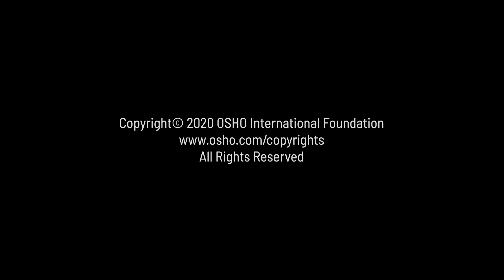Giving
"When you are sharing your joy
you don't create a prison for anybody
you simply give.
You don't even expect gratitude or thankfulness
because you are giving not to get anything
not even gratitude.
You are giving because you are so full you have to give." Osho

Enjoy listening and watching Osho talks? Sign up as a member to enjoy new full talks everyday!

Would you like to join the OSHO Talks Video Translation Project?  Join us as a volunteer on the